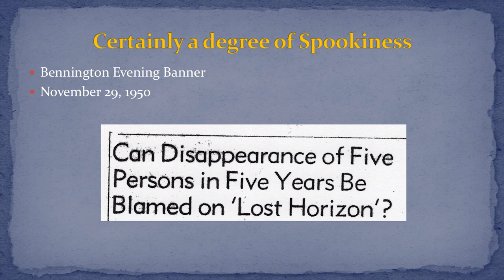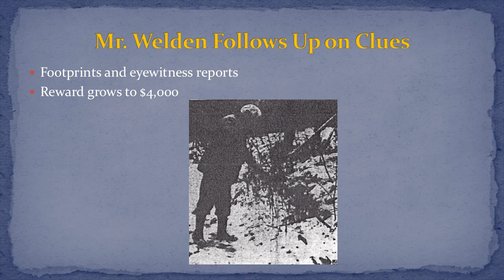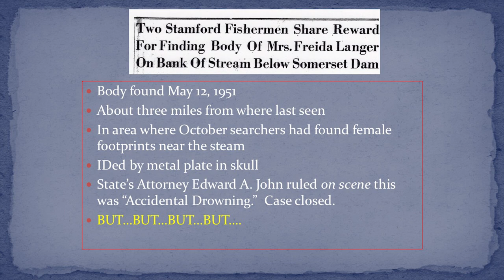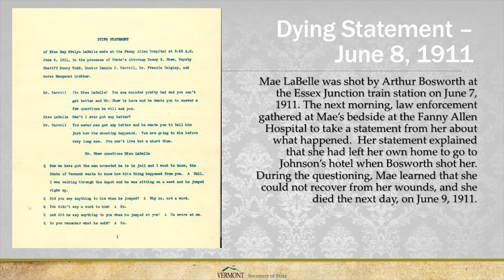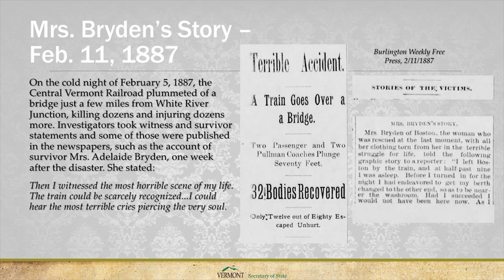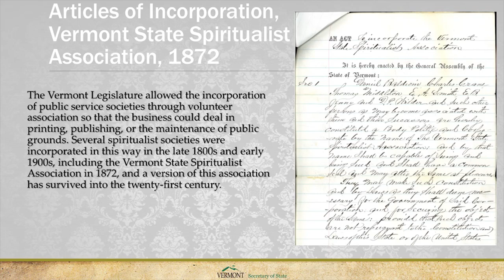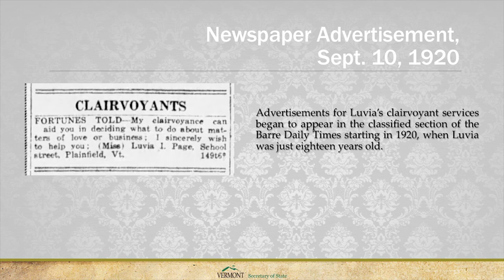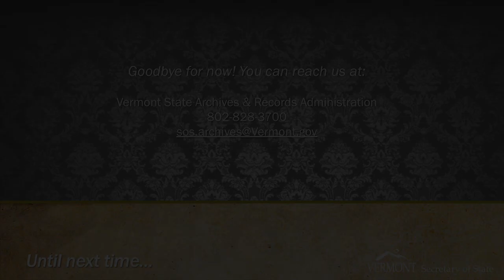VT Dept of Libraries Tuesday Talks - Raising Spirits: Spooky Stories from Vermont Public Records